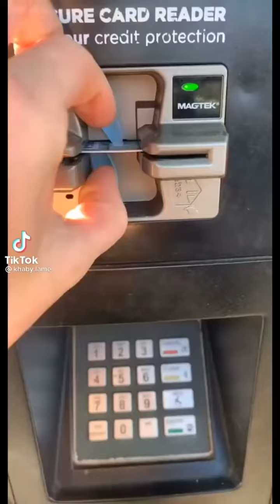New Funniest Khaby Lame TikTok Compilations 2021 😅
New Funniest Khaby Lame TikTok Compilations 2021 😅 Try not to laugh